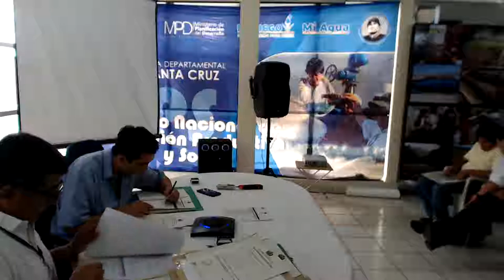APERTURA DE SOBRES MI AGUA V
DPTAL SANTA CRUZ